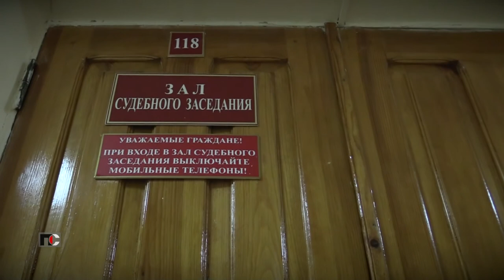Патрульная Служба - 21.07.29